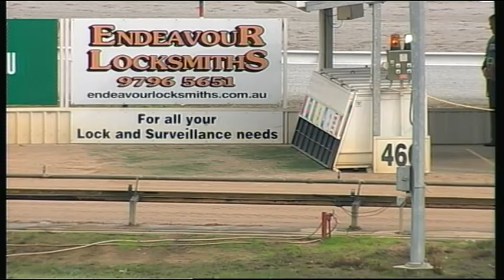WGL THU 11 MAY 17 R5